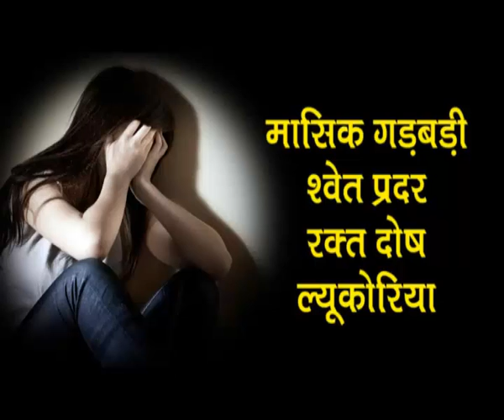lokvani samachar 27 02 2018om